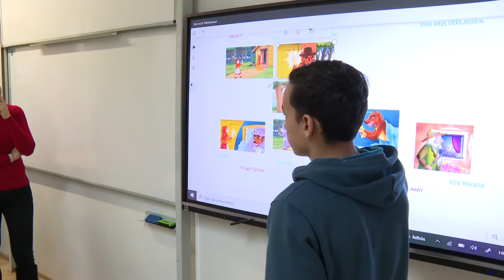Szekszárdi I. Béla Gimnázium és Kollégium – képzési kínálat